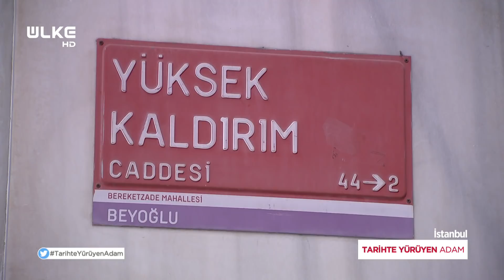Tarihte Yürüyen Adam - İstanbul | 13 Haziran 2020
Mekânların tarihçesi, gündelik hayatta sıkça kullanılan deyişlerin kökeni ile tarihe farklı bir bakış sunan Tarihte Yürüyen Adam’da bu hafta İstanbul tarihi anlatıldı.